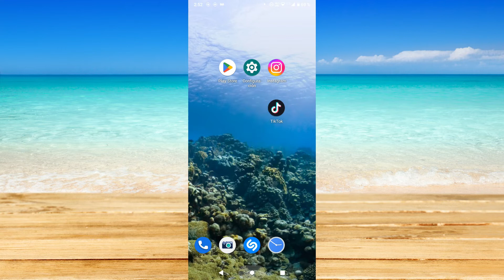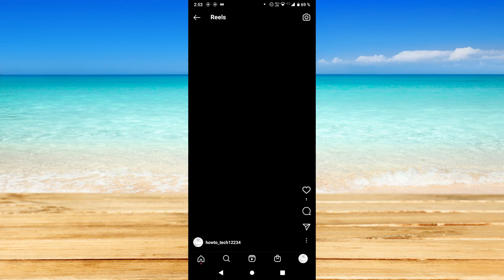Cómo desactivar los comentarios en los reels de Instagram